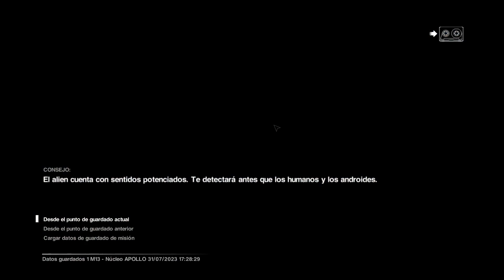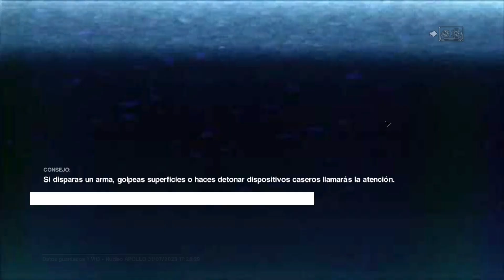ALIEN Isolation | #22 | Nos metemos en APOLLO | Es el mercado amigos 🤡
Vuestro apoyo, comentarios y ver crecer el canal es lo que motiva para seguir subiendo contenido, por tanto vuestra opinión importa :) Saludos!